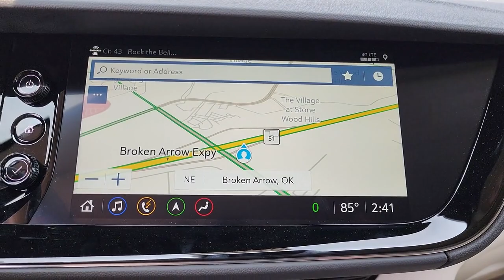2022 Buick Envision Tulsa, Broken Arrow, Owasso, Bixby, Green Country, OK B22076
Rich Garnet Metallic New 2022 Buick Envision available in Broken Arrow, Oklahoma at Ferguson Superstore. Servicing the Tulsa, Owasso, Bixby and Green Country, OK area.

Ferguson Superstore
1601 N Elm Place

NUMBER 1 RATED BUICK DEALER IN CUSTOMER SATISFACTION FOR SEVERAL REASONS, #1- OUR PRICING IS ALWAYS UPFRONT AND SIMPLE, #2 LARGEST SELECTION IN OKLAHOMA, #3 WE TAKE CARE OF YOU AFTER THE SALE.2022 Buick Envision AvenirFactory MSRP: $45,39024/31 City/Highway MPGPRICING INCLUDES FERGUSON DISCOUNT AND ALL NATIONAL AND REGIONAL INCENTIVES! #1 VOLUME GMC DEALER IN OKLAHOMA! You pay the price listed plus a $379 documentation fee, less any extra incentives if available and/or applicable. Please call to check on availability. NO BROKERS OR DEALERS, PLEASE.
NOT EQUIPPED WITH HEATED REAR OUTBOARD SEATS  see dealer for details. (Vehicles built prior to 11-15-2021 include heated rear outboard seats. Certain vehicles built on or after 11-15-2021 will be forced to include (00R) Not Equipped with Heated Rear Outboard Seats  which removes heated rear outboard seats. See the window label for the features on a specific vehicle.),NOT EQUIPPED WITH DRIVER AND FRONT PASSENGER HEATED OR VENTILATED SEATS  see dealer for details. (Vehicles built prior to 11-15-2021 include Driver and Front Passenger Heated or Ventilated Seats. Certain vehicles built on or after 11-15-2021 will be forced to include (00V) Not Equipped with Driver and Front Passenger Heated or Ventilated Seats  which removes driver and front passenger heated or ventilated seats.